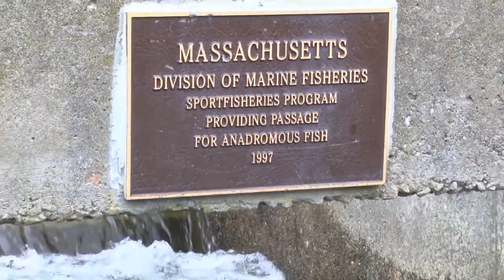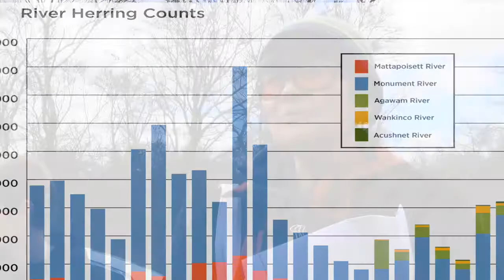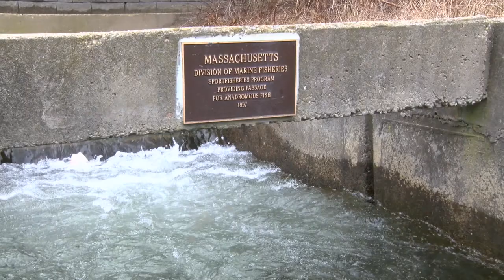Herring Count Training 2018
The Herring are running! The Herring are running!
Here's a short video about the Herring count training conducted in March by the Mashpee Conservation Department and the Association to Preserve Cape Cod. For more information on how to become a volunteer contact Katelyn Cadoret, Assistant Conservation Agent for the town of Mashpee, at ext. 8538.